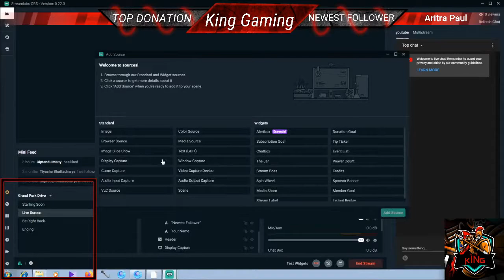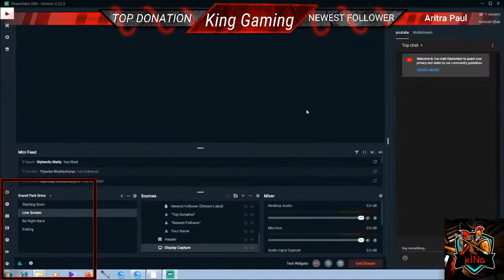PUBG Gameplay [ NEW UPDATE PUBG]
Streaming After New Configuration
NEW MAP GAMEPLAY
[PUBG]

Instagram user name: rajdeep.the.king
Facebook Page name: KING Gaming
User Name: @Kinggaming199

PC Specification:-
Processor                              Intel(R) Core(TM) i3-3220 CPU @ 3.30GHz
Manufacturer                                           Intel
Size                                                            64-bit
Monitor                                             SyncMaster B2230
Keyboard                                         RedGear BLAZE Tournament Edition
Mouse                                                 RedGear Manta
Mouse Pad                                     Logitech Dotionmo
Headphone                                        RedGear Dagger
Ram                                                              8GB
HDD                                                              1TB